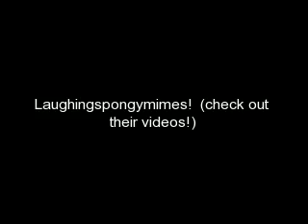Awesome people on YouTube!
These are some people with awesome vids.  If ya see your name on here CONGRATS!!